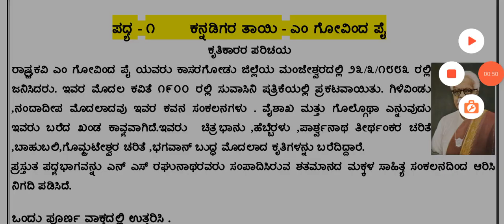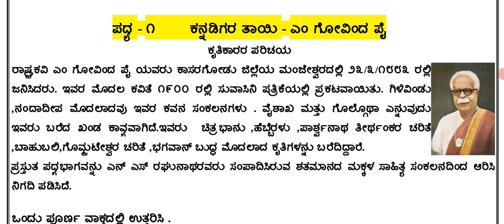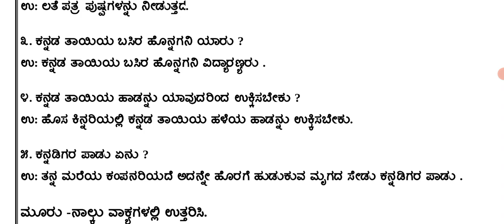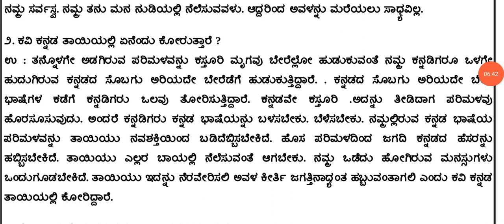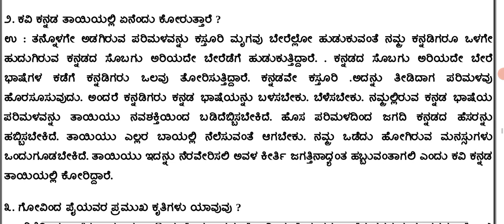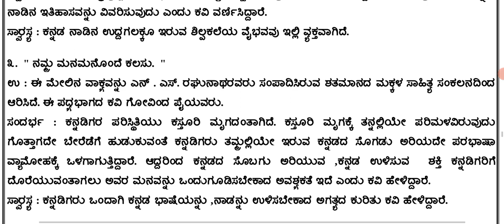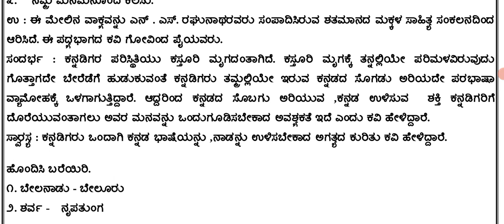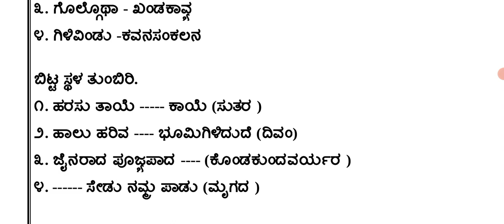8ನೇ ತರಗತಿ ಕನ್ನಡ ಪದ್ಯ 1 ಕನ್ನಡಿಗರ ತಾಯಿ ಕವಿಪರಿಚಯ,ಅಭ್ಯಾಸದ ಪ್ರಶ್ನೋತ್ತರಗಳು@Rakesh Magadum